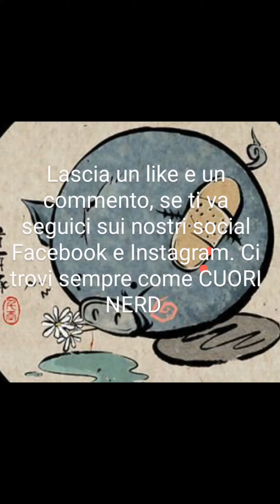Katakirauwa, il mostro maialino malvagio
Buongiorno Cuori Nerd e ben tornati con il nostro video settimanale, oggi in preparazione ad Halloween vi parliamo di un mostro molto particolare della mitologia giapponese, il Katakirauwa. Speriamo che il video sia di vostro gradimento.